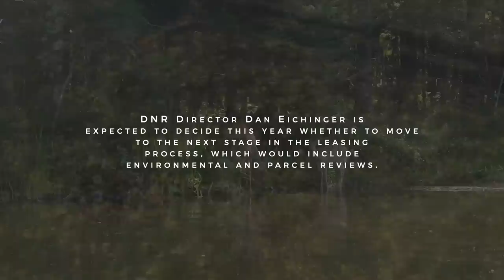Bear Hunting, Goose Hunting, Camp Grayling Update, Bragging Board; Michigan Out of Doors TV #2237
This week we have a great Bear hunt, some Goose hunting, more info on Camp Grayling, and a viewer Bragging Board as well!